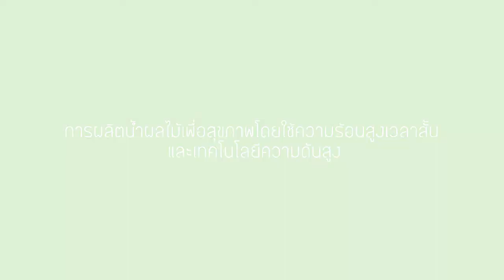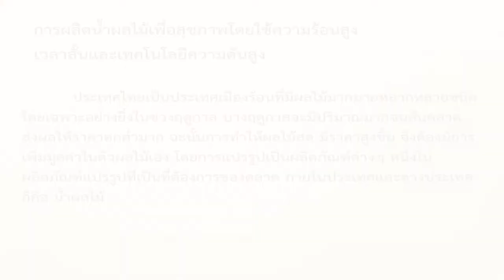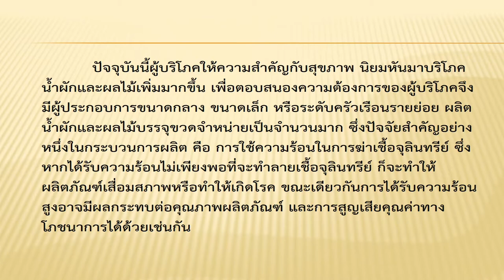การผลิตน้ำผลไม้เพื่อสุขภาพโดยใช้ความร้อนสูงเวลาสั้น และเทคโนโลยีความดันสูง 1/4